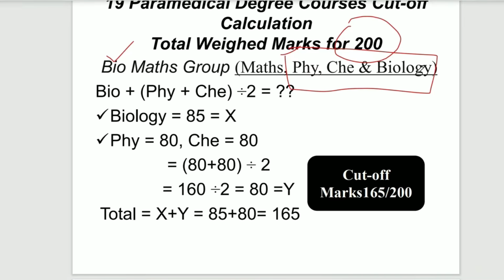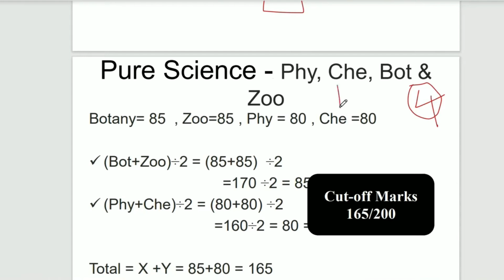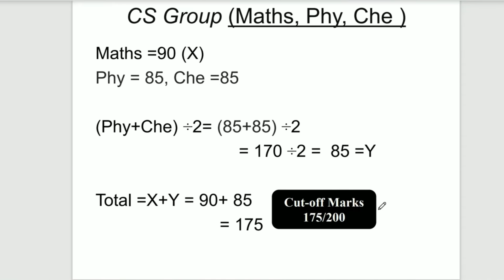How To Calculate 12th CutOff Marks 2023|Paramedical CutOff Calculation 2023|TN12thCutoff Calculation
how to calculate engineering cut off mark,
how to calculate cut off marks for engineering 2023 tamil,

paramedical cutoff calculation,
how to calculate paramedical cutoff,
Bsc Nursing Cutoff Calculation Tamil
paramedical cutoff last year,
last year bscnursing cutoff mark,
cutoff mark bsc nursing,
bsc nursing,
paramedical course list,2023
paramedical admission,
how to calculate cut off for paramedical
cut-off calculation,
b pharm cut-off calculation in tamil,
paramedical cutoff calculation in tamil,
b pharm cut-off,tamil
paramedical cut-off determination in tamil,
paramedical counselling,
paramedical courses in tamil nadu,
Paramedical Cutoff Calculation 2023
 how to calculate cutoff for paramedical courses in Tamil
cutoff calculation after 12,
how to calculate for paramedical 2023,
how to calculate cutoff 2023,
bscnursing cutoff 2023,
after 12 cutoff calculation tamil,
cutoff calculation for mbbs,
engineering cutoff calculation 2023,
paramedical cut off calculation 2023 tamil,
how to calculate cutoff tamil,
how to calculate cutoff mark for 12 tamil,
paramedical cutoff calculation tamil,
12th cut off marks calculation 2023 in tamil,
how to calculate cut off marks in 12th 2023 in pure science,
how to calculate cut off marks in 12th 2023 in veterinary,
how to calculate cut off marks in 12th 2023 in engineering,
how to calculate cut off marks 2023,
calculate cut off marks 12th std tamil,
12th cut off mark parpathu eppadi,
12th cut off marks 2023,
12th cut off marks calculation
How to calculate your cut off for Engineering,
How to calculate your cut off for veterinary,
How to calculate your cut off for Agricultural courses,
how to calculate cut off marks in 12th 2022 for cbse,
how to calculate cbse class 12 marks,
how to calculate cut off marks in engineering,
tnea cut off marks 2023,
anna university cut off marks,
anna university cut off marks 2023,
chennai anna university cut off marks,
how to calculate engineering cut off,
how to calculate engineering cut off for cbse,2023,
tnea 2023,
tamilnadu engineering admission,
what is engineering counselling,
what is tnea,
how to calculate the cutoff,
how to calculate the engineering cutoff,
how to calculate counselling cutoff,
what is engineering counselling cutoff,
cutoff mark,
tnea cutoff mark,
tnea 2023,
tamilnadu engineering admission,